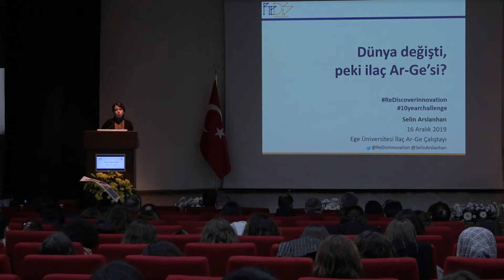Ege Üniversitesi İlaç Ar-Ge Çalıştayı(16 Aralık 2019)